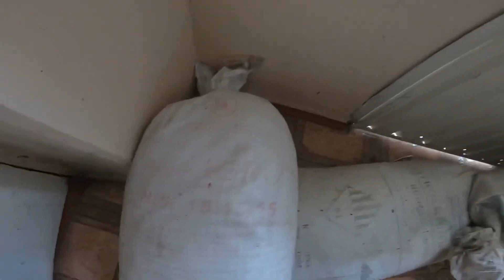Complete GoPro - mission in Ukraine Kherson & Mykolaiv